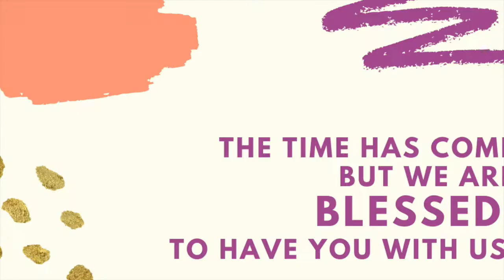Farewell message for Boss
Farewell message for boss in quarantine from team.